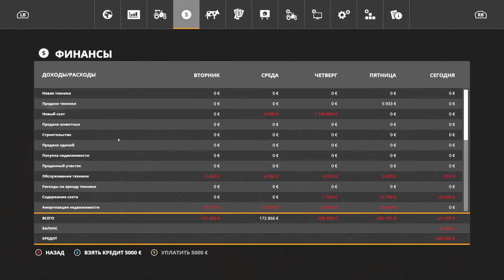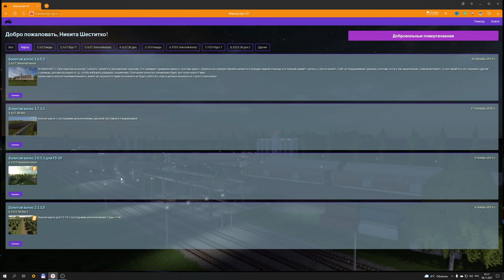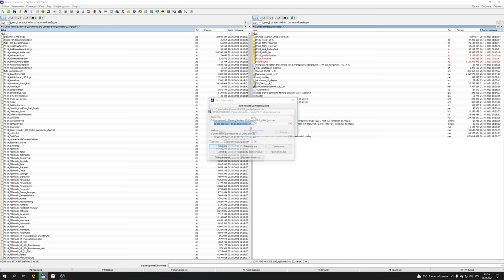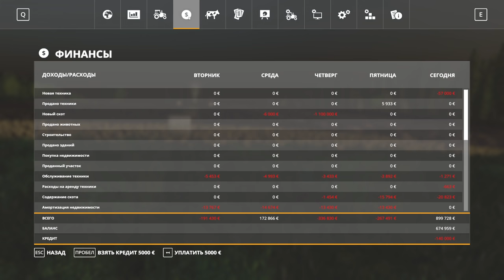КУПИЛИ КОРОВОК - ЗОЛОТОЙ КОЛОС - FARMING SIMULATOR 19